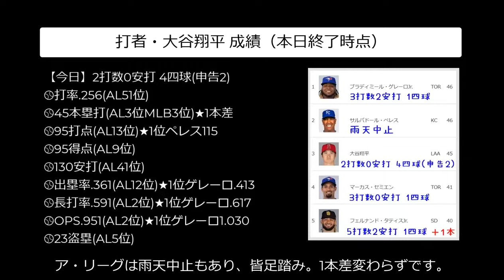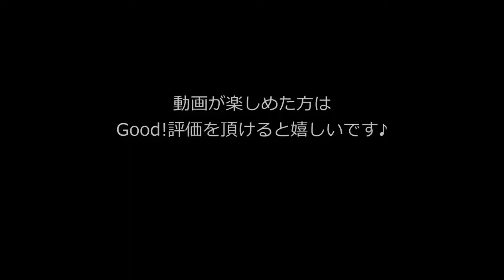速報⚾大谷翔平４２号特大ホームラン！ＭＶＰコールでスタジアムが揺れる映像ｗ元同僚左腕ヒーニーからズドン！（8 31 エンゼルスvsヤンキース）